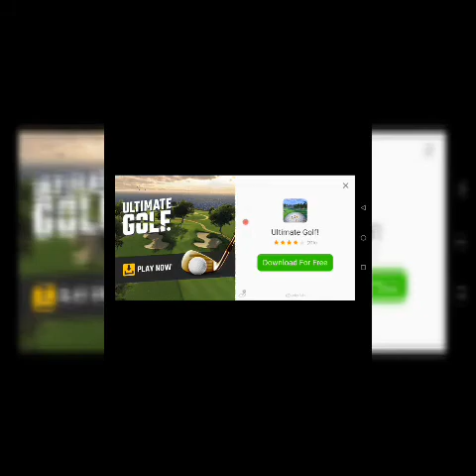Bike fun 3!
It's nere the end of this game